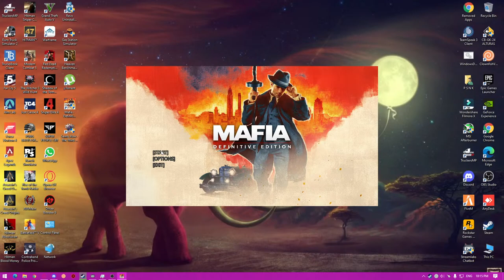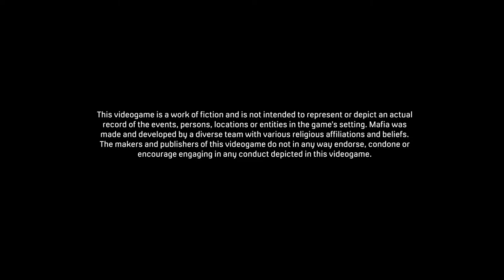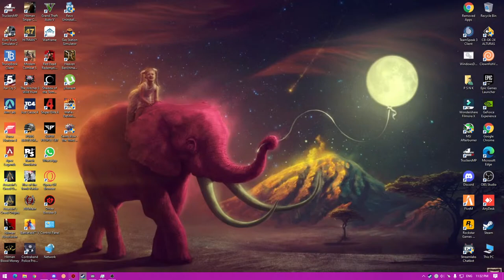Lexi in city ❤️ edachum panuvom vango |GTA 5 RP | Happy Women's Day 💥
●▬▬▬▬▬ஜ۩۞۩ஜ▬▬▬▬▬▬●
▓▓▓▒▒▒░░░ Open ░░░▒▒▒▓▓▓
●▬▬▬▬▬ஜ۩۞۩ஜ▬▬▬▬▬▬●

Cabinet: Antec NX310

Motherboard: Gigabyte B450M DS3H WIFI

Processor: Ryzen 5 3500

RAM: 16GB RGB Corssair Vengeance

►Respect Moderators.